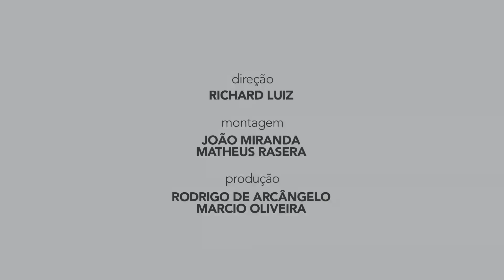JOÃO PIMENTA | DESFILE SPFW N43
JOÃO PIMENTA | DESFILE SPFW N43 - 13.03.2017